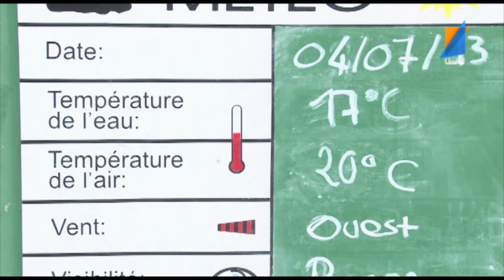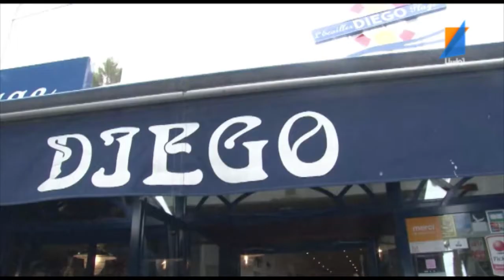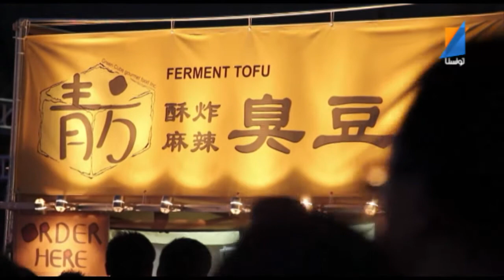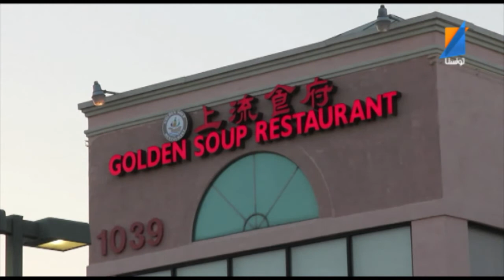A5bar Al3alam 11 07 2013 TUNISNATV